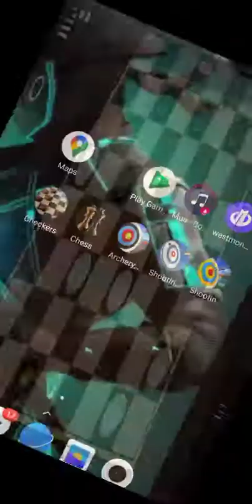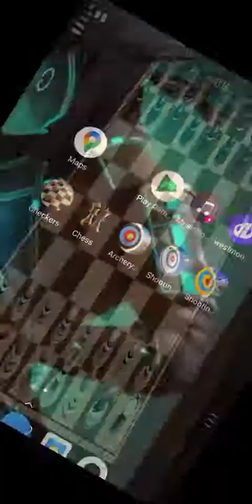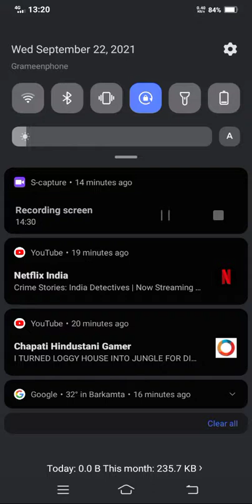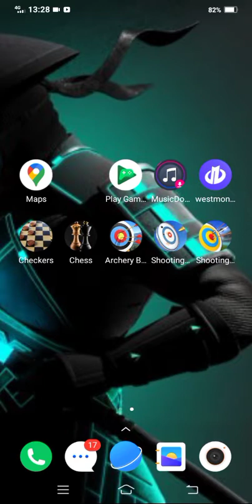5 shooting games dark Shadow night 2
shooting games